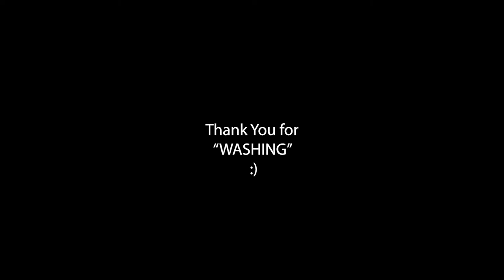Santa Claus caught on tape! And He likes Red Bull!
hohohohoho :)

But what is in the boxes? you will see in the next video!

Credits for the music, and others...